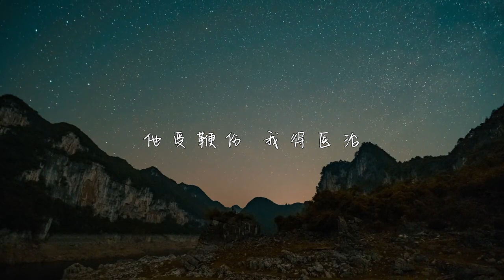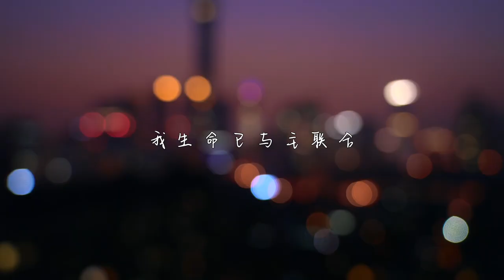原创赞美诗「复活」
作词：晓红、张金奇
作曲：十九画生
演唱：十九画生
编曲、录制、混音：牧阳先生
乐队：希幔乐队

创作背景：
中国三年疫情抗战前线，以孙弟兄和妻子为代表的医护白衣天使们日以继夜奋不顾身；一年多以前，孙弟兄被查出罹患小肠淋巴癌。教会上下迫切的呼求代祷，孙弟兄凭靠顽强的信心接受手术化疗一道道关卡，终于奇迹般康复！「复活」由妻子作词，孙弟兄作曲演唱，希幔诗班伴奏：
「因着耶稣死里复活，信靠主得到永生；他受刑罚，我得平安；他受鞭伤，我得医治。耶稣已为我复活，我生命已与主联合，现在活着的不再是我，乃是主在我里面活着。」